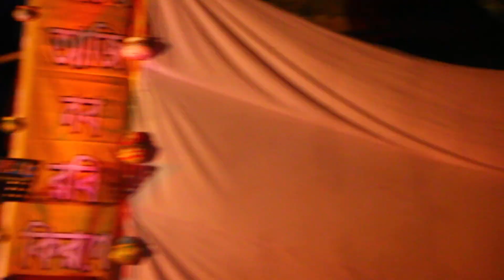গ্রামের ছোট্ট সোনামণি অসাধারণ নাচ দেখলে বুঝবেন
rangunia music
bangla song
bd song
bangla song
bangla ctg
ctg song
bandare song
Ranginia music
chittagong song
banglades song
ranhunia song
বাংলা নাটক
# বাংলা গান
bangla natok

Ranginia music
Rangunia music plus